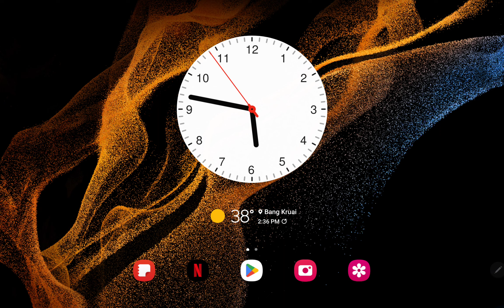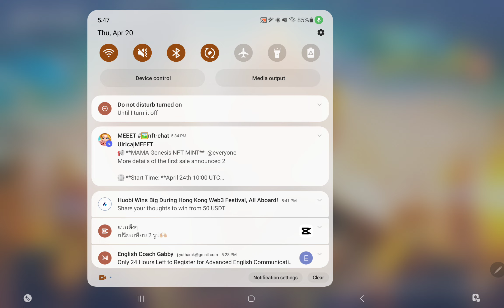เกมเศรษฐี2 Meta World เกมสเกลใหญ่ สนุกดีแต่ค้างบ่อยจัง 😅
เกมเศรษฐี2 Meta World เป็นเกมเศรษฐีใหม่ ภาคต่อจากเกมเศรษฐีเดิมจากค่ายเกม Netmarble มาในรูปแบบของเกม NFT/P2E
เกมสนุก ภาพสวย เล่นได้ทั้งระบบ Android, iOS และบน PC

รหัวชวนเพื่อน : INVITE_06EDPZP43